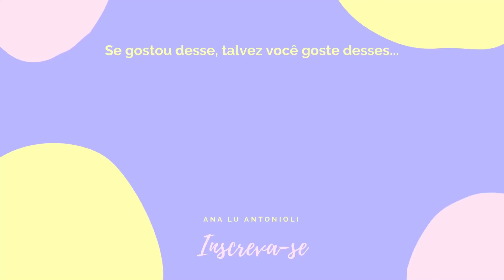CALCINHAS ABSORVENTES DA PANTY'S - funciona mesmo?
O VEDA está no fim, mas hoje trouxe um conteúdo que vocês pediram muito: uma resenha das calcinhas absorventes da Panty's. Fui bem sincera com vocês, falei minha opinião, contei como é meu ciclo e trouxe minha mãe para dar a opinião dela também. Agora me contem, já usaram essas calcinhas? O que acharam?

♡  Onde comprar?

♡ Vídeos TODOS OS DIAS em abril!